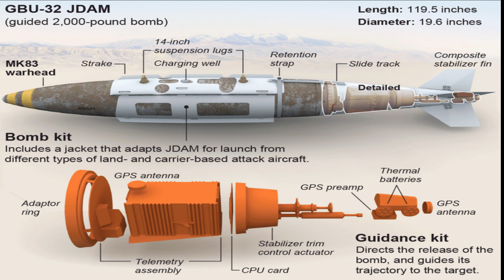JDAM to boost Precision attack capability of Tejas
America JDAM for LCA

As per latest report India Air force is converting its air dropped unguided bombs into a precision bombs which can dropped from a range of 80KM. This I would say is a smart move by Indian Air Force of converting cheap unguided bombs into a precision strike weapon from large stand off distance. Usually air force have these bombs in huge quantities as they are much cheaper compared to precision guided munitions. Air force had signed a contract for Amrican JDAM kit to convert its unguided munition into a precision strike bombs. This a cheaper option than buying a precision guided munitions.

Understanding JDAM

The Joint Direct Attack Munition is a guidance tail kit that converts existing unguided free-fall bombs into accurate, adverse weather "smart" munitions. With the addition of a new tail section that contains an inertial navigational system and a global positioning system guidance control unit, JDAM improves the accuracy of unguided, general purpose bombs in any weather condition. JDAM is a joint U.S. Air Force and Department of Navy program.

How JDAM works

JDAM uses either the 500/1000/2,000-pound warhead as the payload. It enables employment of accurate air-to-surface weapons against high priority fixed and relocatable targets from fighter and bomber aircraft. Guidance is facilitated through a tail control system and a GPS-aided INS. The navigation system is initialized by transfer alignment from the aircraft that provides position and velocity vectors from the aircraft systems.

Once released from the aircraft, the JDAM autonomously navigates to the designated target coordinates. Target coordinates can be loaded into the aircraft before takeoff, manually altered by the aircrew before weapon release, or automatically entered through target designation with onboard aircraft sensors. In its most accurate mode, the JDAM system will provide a weapon circular error probable of 5 meters or less during free flight when GPS data is available. If GPS data is denied, the JDAM will achieve a 30-meter CEP or less for free flight times up to 100 seconds with a GPS quality handoff from the aircraft.

JDAM can be launched from very low to very high altitudes in a dive, toss or loft and in straight and level flight with an on-axis or off-axis delivery. JDAM enables multiple weapons to be directed against single or multiple targets on a single pass.

More fire Power for Tejas

The first fleet of fighters that are to be equipped with JDAM integrated bombs is going to be LCA Tejas. Air Force has already integrated the French Hammer missiles with the LCA Tejas, While the JDAM integrated bombs can be fired by Tejas from a stand off distance of 80KMs, the hammer missiles can be launched from a stand off distance of 70KMs. AASM HAMMER is unique in the sense that it has features of both a missile and a glide bomb. The AASM HAMMER is a modular weapon, which can be equipped with a variety of guidance modes such as satellite guidance, infra-red seeker and laser. The AASM HAMMER kit can be fitted to bombs of different sizes: 125 kg, 250 kg, 500 kg and 1,000 kg, with the last type meant for 'bunker buster' missions. Since Hammer is propelled, It can used at low altitudes or in hilly terrain, unlike normal bombs that are unpropelled. The integration of Hammer and JDAM has made Tejas a perfect killing machine to conduct bombing missions from a safe stand-off distance – away from enemy’s air defence system.